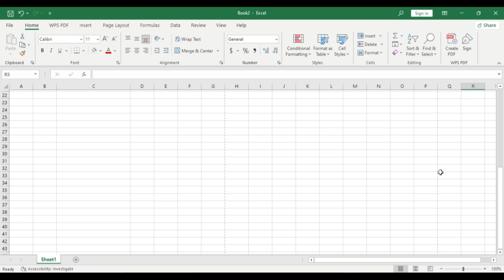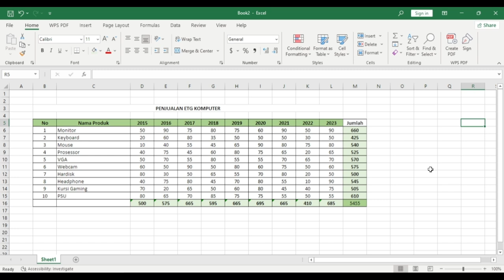CARA MENGHILANGKAN GARIS PUTUS-PUTUS DI MICROSOFT EXCEL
Hallo teman-teman, dalam video ini saya akan berbagi cara mudah menghilangkan garis putus-putus atau garis page break di tampilan microsoft excel.

Ikuti videonya sampai selesai ya, lalu jangan lupa praktekkan agar semakin faham.

Silahkan tulis di kolom komentar ya jika ada pertanyaan terkait video ini

Terima Kasih